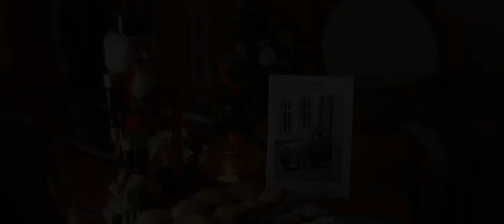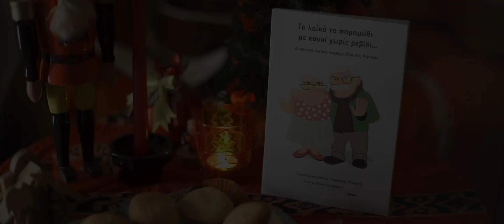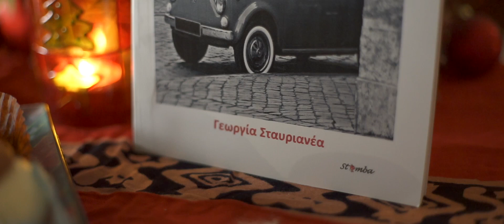ΧΡΙΣΤΟΥΓΕΝΝΑ 2021 ΣΤΗΝ ΑΙΓΙΝΑ - ΠΑΡΑΜΥΘΙΑ, ΙΣΤΟΡΙΕΣ & ΤΡΑΓΟΥΔΙΑ ΤΗΣ ΑΙΓΙΝΑΣ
Η παράδοση και η λαογραφία έχουν επανέλθει δυναμικά τα τελευταία χρόνια. Όσο γρήγορα εξελίσσεται η τεχνολογία, κατακλύζοντάς μας σε όλα τα επίπεδα, τόσο έντονα μας δημιουργείται η ανάγκη για επιστροφή στις πολιτιστικές ρίζες μας. Ως αντίβαρο ισορροπίας, ίσως...

Ελάτε, λοιπόν, να ανακαλύψουμε παραμύθια, ιστορίες και τραγούδια της Αίγινας...

Παραγωγή: Κοινωφελής Επιχείρηση Δήμου Αίγινας
Οργάνωση - Επιμέλεια: ομάδα παραδοσιακής μουσικής "Αιγινοβιόλια"
Παρουσίαση: Ηρακλής Καλογεράκης
Αφήγηση παραμυθιών: Δημήτρης Μπόγρης, Μαρία Χαλδαίου, Γεωργία Σατυριανέα
Εικονοληψία - Μοντάζ: Δημήτρης Δρίσας (Megaphotos)